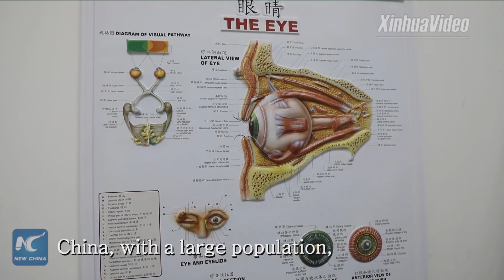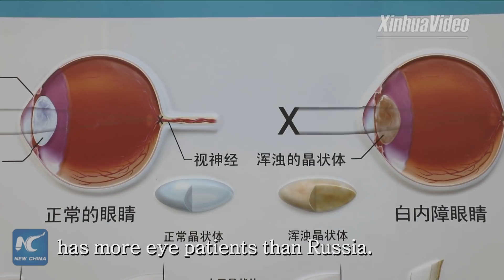Russian eye doctor treats some 100,000 patients in China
Doctor without borders! Russian eye doctor treats some 100,000 patients in China